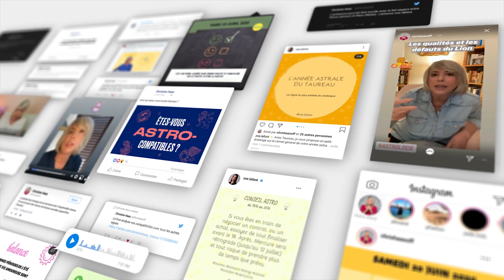Horoscope du 1 au 7 février 2021 ⛄️ Guidance et conseils ⛄️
⛄️ horoscope du 1 au 7 février #2021 avec des conseils en astrologie et en psychologie

⛄️ Retrouvez votre signe:
bélier 00:39
taureau 02:54
gémeaux 05:33
cancer 08:08
lion 10:53
vierge 13:34
balance 16:04
scorpion 18:27
sagittaire 21:05
capricorne 23:37
verseau 26:07
poissons 28:42

⛄️ Éphémérides de la semaine :
- Soleil : 12° à 18° VERSEAU
- Mercure : 26° à 21°R VERSEAU
- Vénus : 0° à 6° VERSEAU
- Mars : 12° à 15° TAUREAU
- Jupiter : 10° à 11° VERSEAU
- Saturne: 5° VERSEAU
- Uranus : 6° TAUREAU
- Neptune : 19° POISSONS
- Pluton : 25° CAPRICORNE